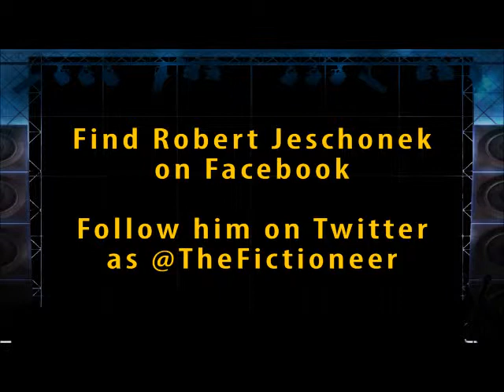Christmas at Glosser's on WATM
Christmas at Glosser's, a book by Robert Jeschonek, is featured in the
news on WATM, ABC 23, in Altoona, Pennsylvania on December 13, 2013.
Copyright Peak Media/Palm Television 2013.